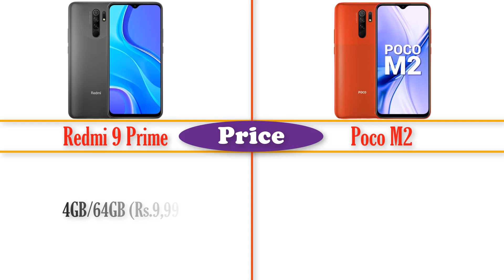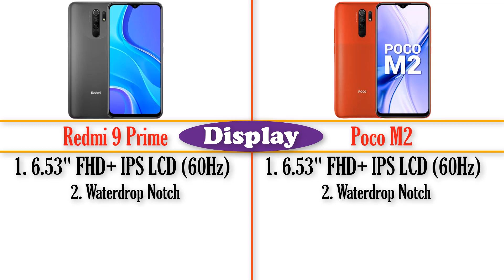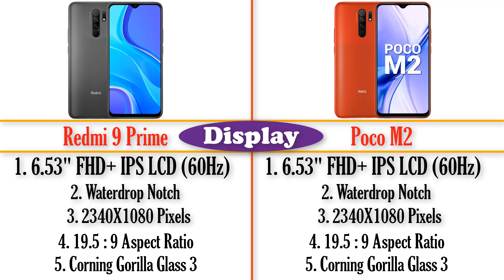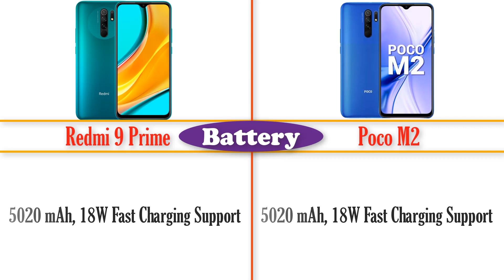Poco m2 vs Redmi 9 prime bangla review | full comparison | poco m2 price in Bangladesh | কোনটি ভালো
Hello friends here is the new video about poco m2 vs redmi 9 prime bangla review. The new launched poco m2 price in India is Rs. 10999 6gb variant and the price in Bangladesh is around 17000 taka.In this video you are going to know which is better about performance , price, battery,gaming etc.So let's enjoy this redmi 9 prime vs poco m2 full comparison video, konti bhalo. This video is all about these two phones full specifications.

Bongo Duniya (Unboxing, Tips & Tricks, Review)